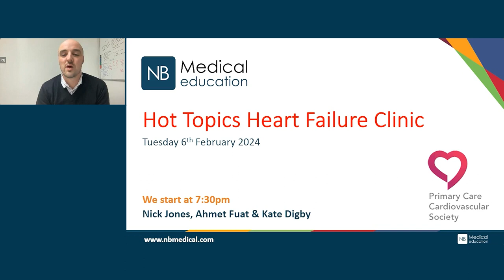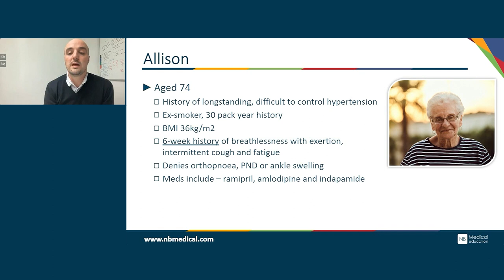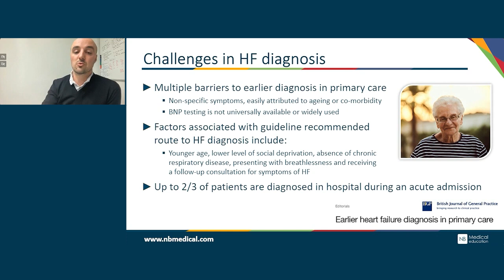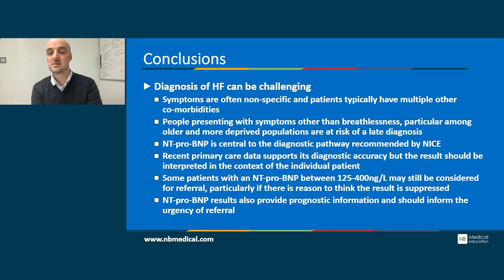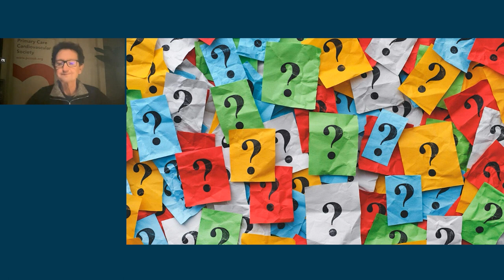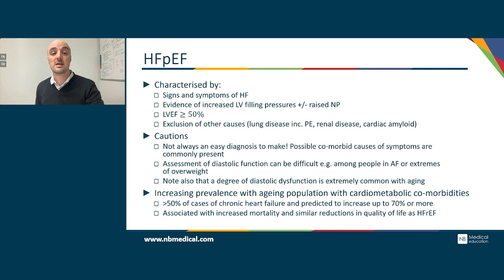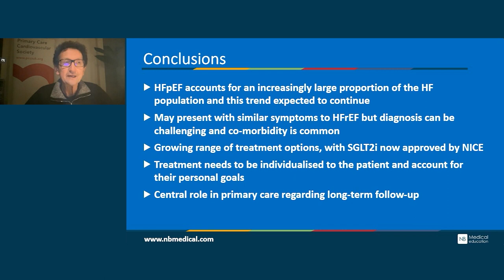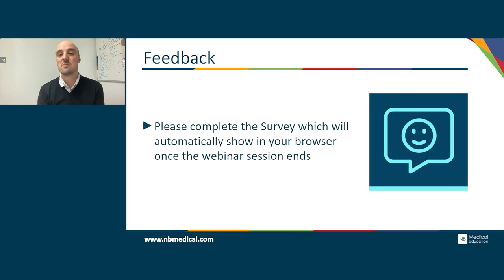Hot Topics Cardiology Clinic - February 2024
In the webinar, we focus on the diagnosis and management of heart failure in primary care. We cover the role of NT-pro-BNP testing, a reminder of the categorisation of heart failure and the latest on treatment,  based on heart failure categorisation by the left ventricular ejection fraction.

We are joined on the webinar by guest speaker, Prof Ahmet Fuat, who is an Honorary Professor of Primary Care Cardiology, a GPSI in Cardiology and the Research Lead for the PCCS.

Heart failure treatment is a fast-evolving field and this dedicated webinar provides a deep dive into this important primary care topic, building on material covered in previous NB Medical courses.

This presentation originally aired on Tuesday 6th February 2024.

If you would like more of this type of content then please join us for the brand new upcoming half-day Primary Care Cardiology and ECG course on Saturday 27th April 2024.  You can register for this course at: